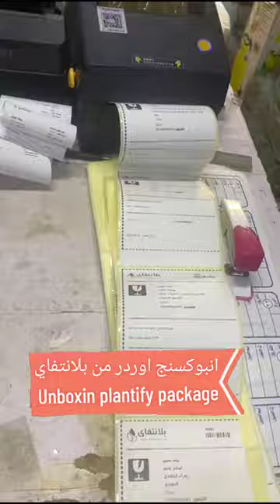بلانتفاي بعتتلي اوردر ... ميكروجرين كيت نجربها ...تعالوا نشوف جواها ايه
بلانتفاي بعتتلي اوردر  ...كيت ميكروجرين نجربها ...تعالوا نشوف جواها ايه
Plantify مستلزمات الحديقة
اللي ميعرفش الميكروجرينز او الاستنبات ...ده نوع من الزراعه بيسمحلك انك تأكل خضروات بعد ١٠- ١٥ يوم و كمان الفيتامينات و المعادن اللي فيه اكتر من الطبيعي. الباكدج فيها ٣٢ قطعه فيها كل حاجه تخطر علي بالك عشان لما تيجي تبتدي تزرع ميبقاش في حاجه نقصه

لينكات:
مجموعة استنبات ميكرو جرين 32 قطعة

بصراحه الموقع بتاعهم حاجه كده خيال فجبت محاليل تسميد لاني ابتديت اعقل نباتات في المياه و النباتات محتاجه غذاء  يبقي لازم نزود المياه بالغذاء  ده عن طريق المحاليل ده